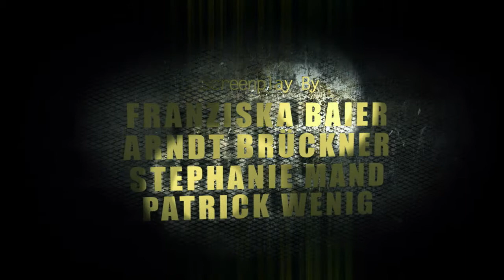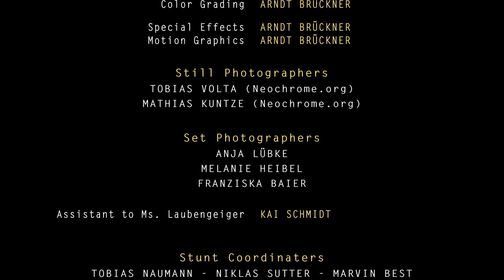180sec | IMNI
Genre: Horror

"IMNI" ist der erste vom Ilmenauer Kurzfilmformat 180sec produzierte Horror-Film. 180sec ist Teil des Studentenfernsehens mit Studenten der Technischen Universität Ilmenau.

Die Protagonistin des Filmes spielt Mariella Laubengeiger - sie durchlebt in der Geschichte eine mitreißende und aufwühlende Flucht vor einem unbekannten Bösen durch Wald und verlassene Gebäude.